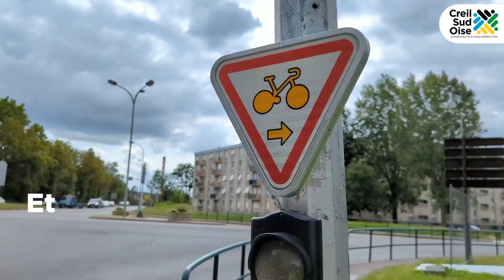Le sas vélo , késako ?